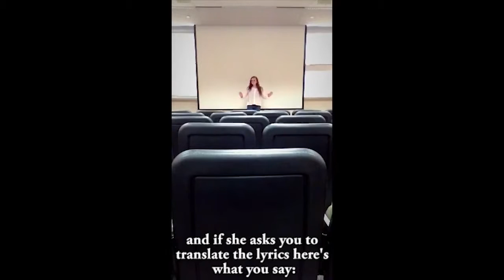Dramatic Song In ARABIC english subtitles original by Tobuscus